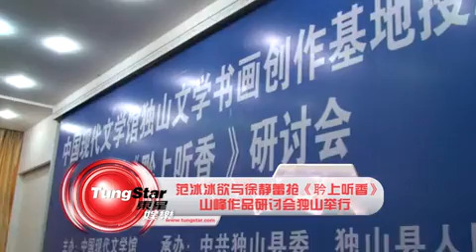范冰冰欲与徐静蕾抢《耹上听香》 山峰作品研讨会独山举行